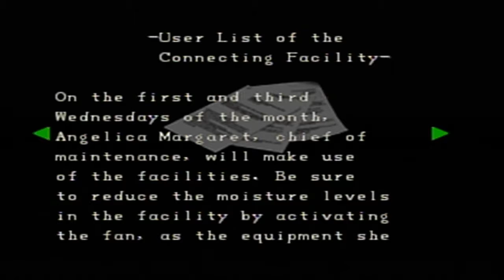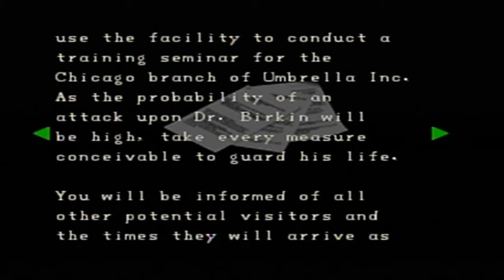Resident Evil 2 (Part 15)